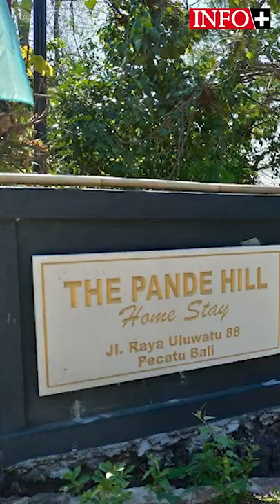PANDE HILL Homestay di Uluwatu BALI nyaman, asri dan bagus.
My impression stayed at the Pande Hill Uluwatu Bali

Pande Hill Homestay perched on top of Uluwatu hills with a view of majestic sunset, ocean, and valley. The property offers an outdoor pool with sunbeds, free wi-fi, and lush greeneries, suited for those who seek to unwind.

Some rooms are traditionally furnished, and designed as Balinese wooden.